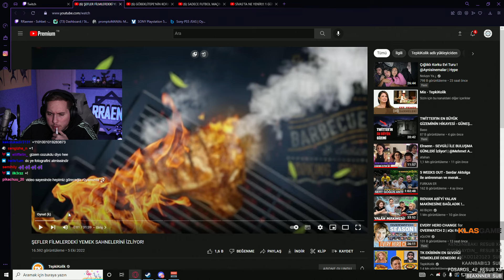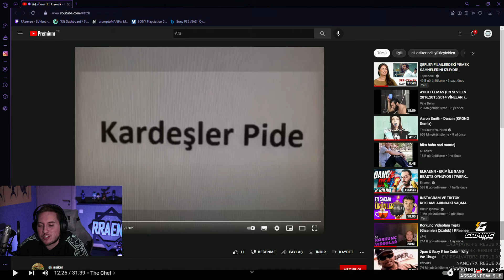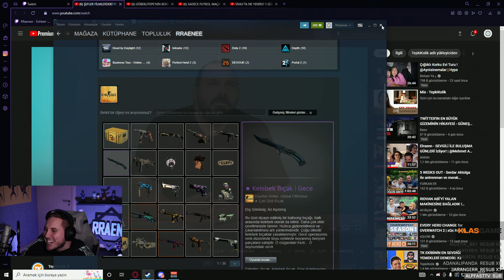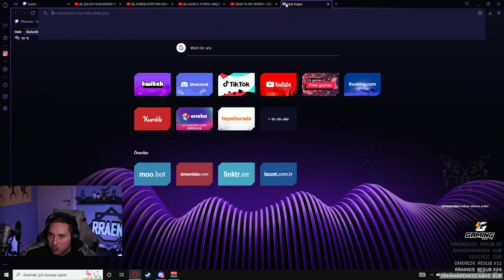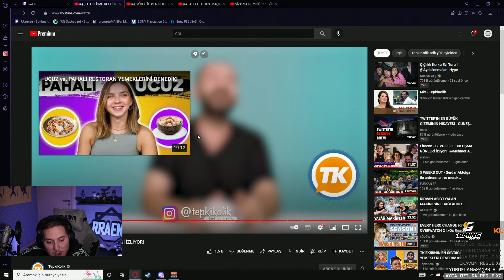Şeflerin Filmlerdeki Yemek Sahnelerine Tepkisi (@TepkiKolik) | RRaenee